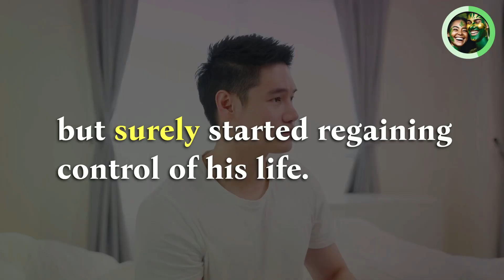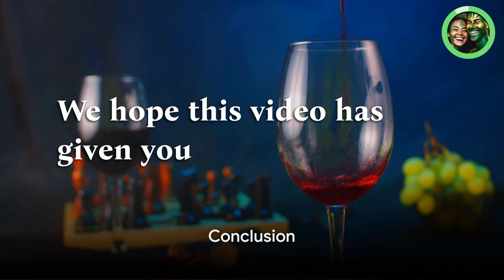This happens to your body when you stop drinking alcohol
In this eye-opening video, we delve deep into the astounding resilience of the human body when it comes to recovering from the harmful effects of alcohol. Backed by extensive scientific research, we unveil the secrets behind our body's remarkable ability to bounce back. Whether you're a social drinker or have experienced the detrimental impact of alcohol firsthand, this video is a must-watch for all. Join us on this enlightening journey as we unravel the mysteries and shed light on the incredible recovery process. Don't miss out on valuable insights that could potentially change your perspective. Together, let's uncover the resilience within us all.

OUTLINE:

00:00:00 The Impact of Alcohol Consumption
00:00:15 John's Struggle with Alcohol Addiction
00:00:33 John's Decision to Change
00:00:54 John's Body Starts Recovering
00:01:08 John's Transformation
00:01:23 The Path to Recovery
00:01:41 It's Never Too Late
00:01:46 Conclusion